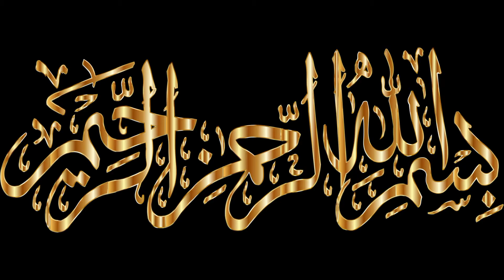Shalgam Palak recipe|Shalgam Palak grandma style| easy and quick recipe